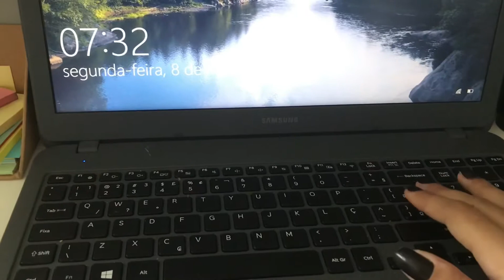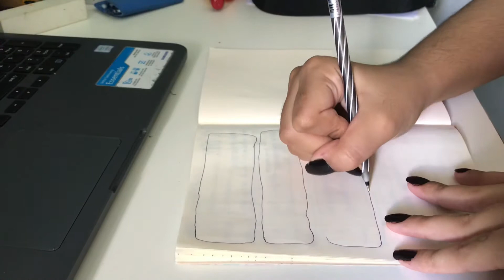minha rotina | voltei a ter aulas EAD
oiie
no video eu falei como se fosse fazer apenas ead, mas era só meu drama KKKKK
vou ter uma semana online e uma semana presencial
espero q tenham gostado do vídeo💕